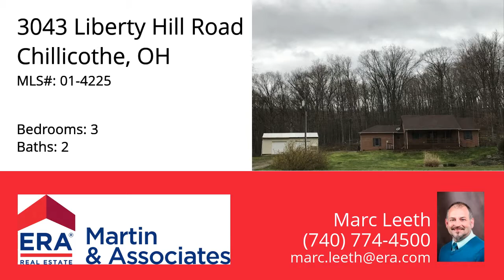3043 Liberty Hill Road, Chillicothe, OH 45601 - MLS #01-4225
Property Description
Perfect country setting but just minutes from town this brick one story home has it all. Large yard in front and wooded area in the back with private covered patio and sunroom. Home is very spacious offering great room with corner fireplace open to kitchen and breakfast area. Plenty of custom cabinets and all kitchen appliances are included. Easy clean laminate flooring in most of the living space for convenience. There is also an office that could be a 4th bedroom if needed. Oversized master suite has a large walk-in closet, and bay window make for a great reading area. Plenty of storage in the attached 2 car garage and pole barn style garage with work space.